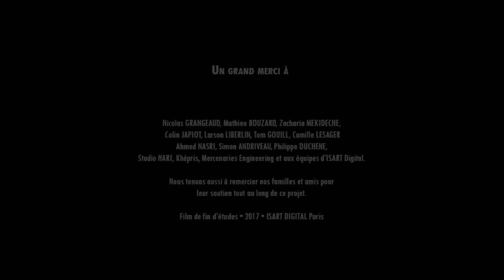CGI Animated Short Film "Wakan" by ISART DIGITAL | CGMeetup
CGI 3D Animated Short Film: Wakan Short Film by ISART DIGITAL - Brenda Bulut, Thomas Campos, Théo Coriton, Marion Debrick, Nina Gannier, Antoine Gillet, Alix Putier and Clémentine Sergeant.

When the sun sets on a small native American village in the middle of a forest, two children, Aiyanna and her brother,Tawa, are playing hide and seek. From the edge of the village, the young girl is lured away by a furtive blue light into the mystical forest. To save his sister, Tawa must venture deep into the heart of the spirit world….

3D Animation: Brenda Bulut, Thomas Campos, Théo Coriton, Marion Debrick, Nina Gannier, Antoine Gillet, Alix Putier and Clémentine Sergeant

Music and Sound Design: Lou-Angel Bourdeaux, Vito Coquet, Alvynn Diagne, Rebecca Laubin and Elissa Mleiel

opportunities.